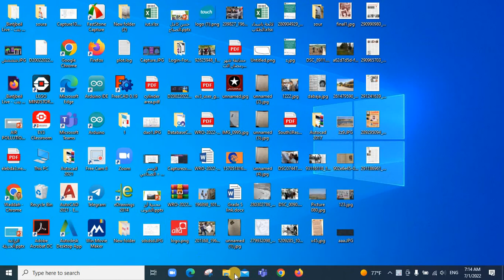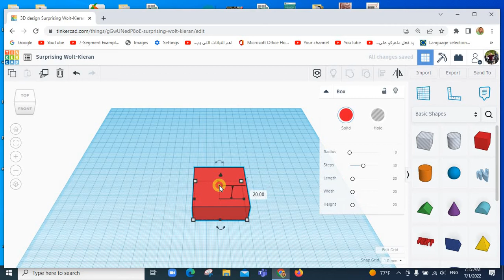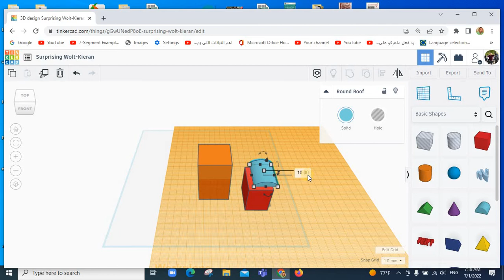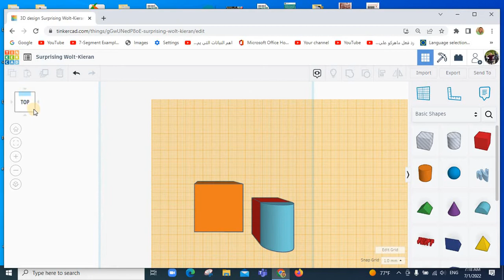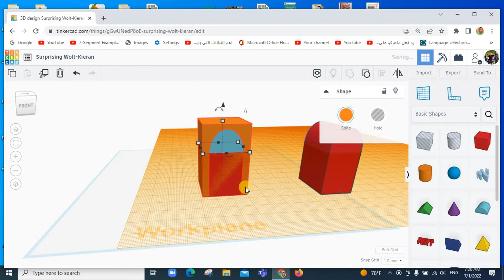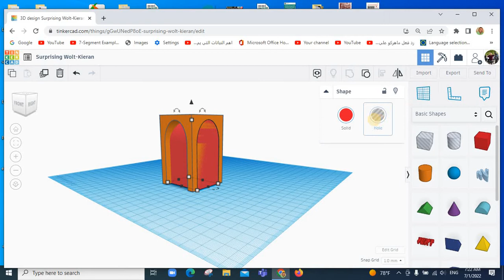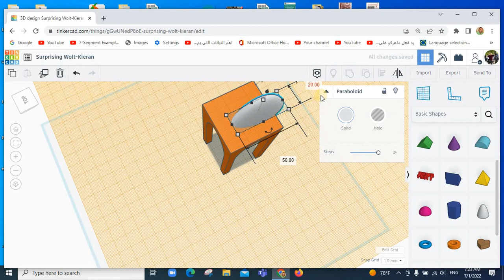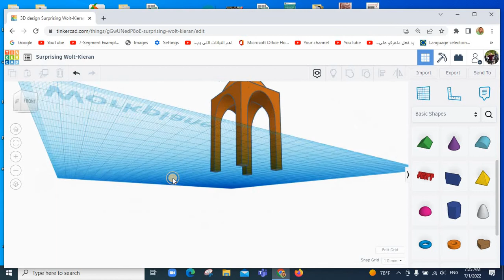3D Design Tutorial - Tinkercad - islamic design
tinkercad هو تطبيق مجاني سهل الاستخدام للتصميم ثلاثي الأبعاد والإلكترونيات والترميز. يستخدم من قبل المعلمين والأطفال والهواة والمصممين لتخيل وتصميم وتحقيق أي شيء!
tinker CAD is a free, easy-to-use application for 3D design, electronics, and coding. Used by teachers, kids, hobbyists, and designers to imagine, design and achieve anything!